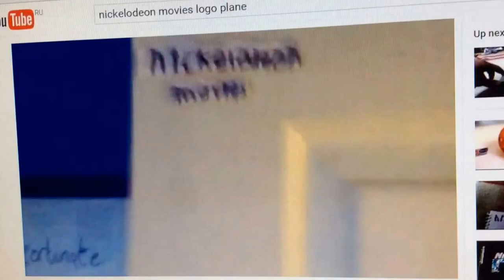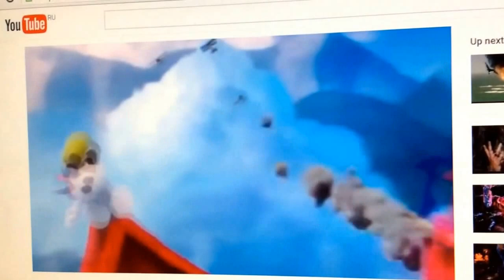defeat villain part 17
nickelodeon movies logo annoying apple 2 annoying apples shrek the third over the hadge mlp rio the peanuts movie and bye george